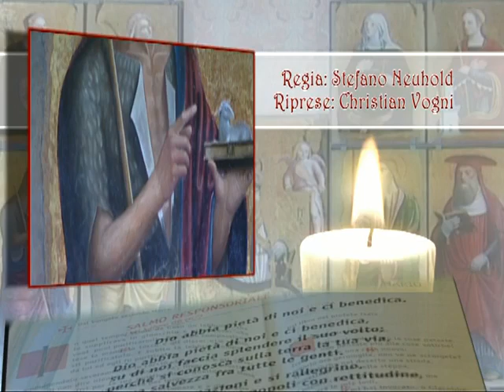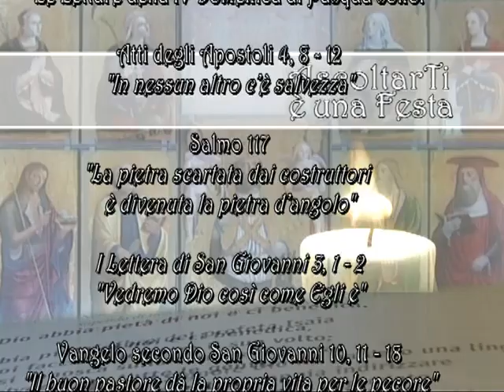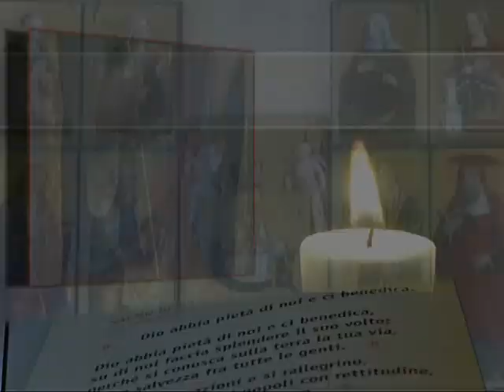AscoltarTi è una festa - IV Domenica di Pasqua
Il commento alle Letture della IV Domenica di Pasqua. A cura di don Claudio Doglio.